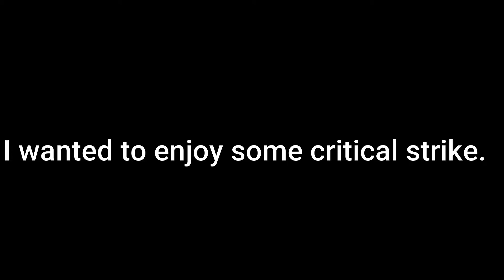A hacker joined my server(CRITICAL STRIKE)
hackers SUCK